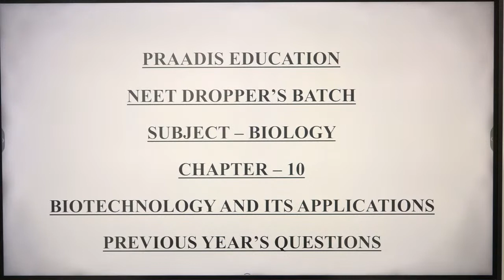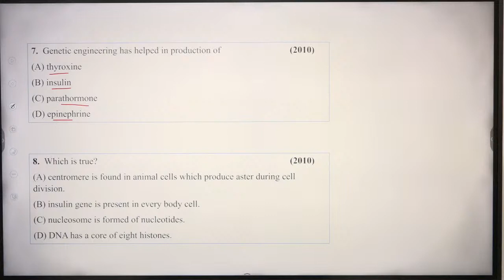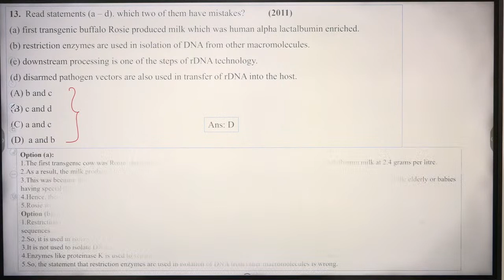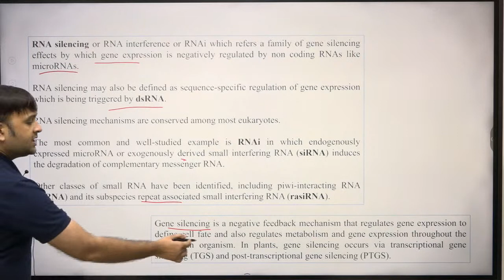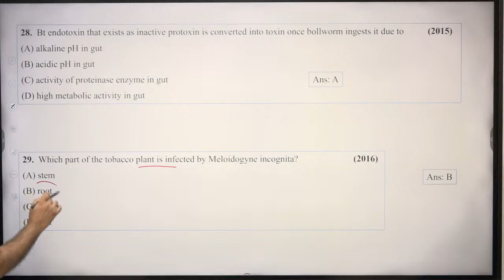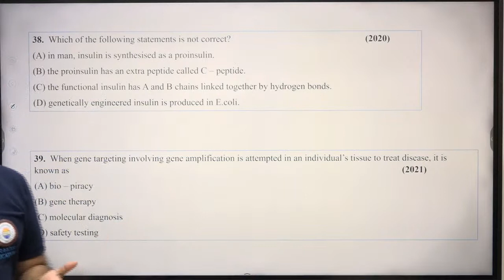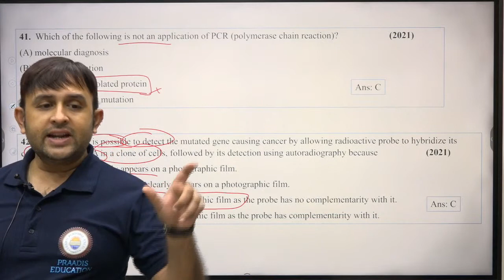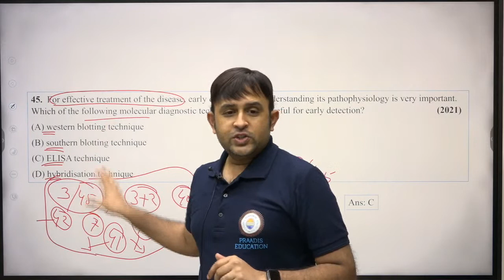Biotechnology and Its Applications | Lecture 3 | Biology | Praadis NEET Dropper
In this Video, Awadesh Yadav Sir will discuss Biotechnology and Its Applications for the NEET Exam. Watch the entire video to learn more about Biotechnology and Its Applications which will help you crack NEET. Let's Crack it!...

✔️ 𝐂𝐨𝐮𝐫𝐬𝐞: BIOLOGY NEET DROPPER
✔️ 𝐂𝐥𝐚𝐬𝐬: 11th & 12
✔️ 𝐒𝐮𝐛𝐣𝐞𝐜𝐭: Biology
✔️Chapter: Biotechnology and Its Applications
✔️ 𝐋𝐞𝐜𝐭𝐮𝐫𝐞 3
For Students who wish to get into Graduate and Post Graduate Medical Courses such as MBBS, MD, MS, and dental courses such as BDS and MDS in government or private medical colleges and dental colleges, they have to undergo The National Eligibility cum Entrance Test (NEET). The NEET Syllabus entails three main subjects -  Physics, Chemistry, and Biology. The NEET examination is 720 marks, out of which Physics and Chemistry are 180 each and Biology is 360.
Praadis Education NEET is a YouTube channel with the best educational videos from India’s top educators to help you prepare for NEET through innovative learning. Join our free YouTube LIVE classes with renowned educators daily and stay ahead of the competition. Ab Har Aspirant Banega Topper!
𝐒𝐩𝐞𝐜𝐢𝐚𝐥 𝐓𝐞𝐥𝐞𝐠𝐫𝐚𝐦 𝐂𝐡𝐚𝐧𝐧𝐞𝐥 𝐟𝐨𝐫 𝐍𝐄𝐄𝐓: -

Here at Praadis Education, Our Focus Is to Provide the Best Quality Education to All Students from India and Across the Globe. “Praadis education building careers changing life.” Why Praadis Education? Praadis Education is the only educational portal in the world that imparts knowledge through various modes of learning, including gaming through AR.
𝐈𝐟 𝐲𝐨𝐮 𝐡𝐚𝐯𝐞 𝐚𝐧𝐲 𝐜𝐨𝐦𝐩𝐥𝐚𝐢𝐧𝐭𝐬, 𝐟𝐞𝐞𝐝𝐛𝐚𝐜𝐤, 𝐪𝐮𝐞𝐬𝐭𝐢𝐨𝐧𝐬, 𝐨𝐫 𝐬𝐮𝐠𝐠𝐞𝐬𝐭𝐢𝐨𝐧𝐬, 𝐩𝐥𝐞𝐚𝐬𝐞 𝐟𝐢𝐥𝐥 𝐨𝐮𝐭 𝐭𝐡𝐞 𝐟𝐨𝐫𝐦 𝐥𝐢𝐧𝐤